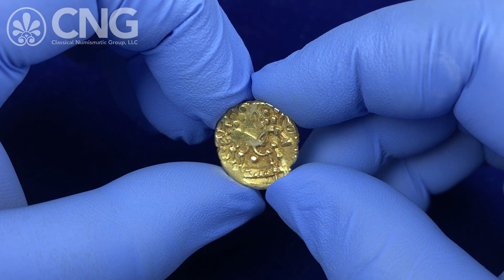CNG 124, Lot 994